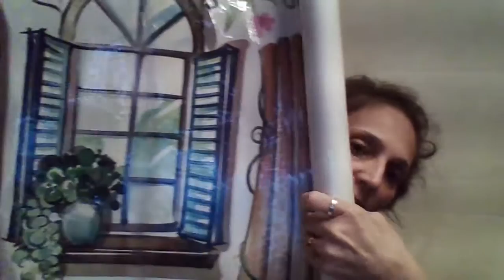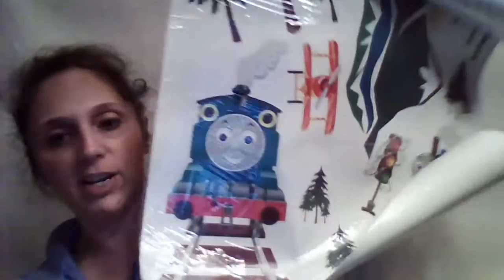InPacks Wall Stickers, Removeable Murals, Wall Decals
InPacks Wall Stickers, Removeable Murals, Wall Decals. They come in a lot of options. Well made, and adhere and remove perfectly. They are true to their ad page. They arrive rolled up, not folded up. Sold on Amazon
No one has the rights to my videos in any way, thanks.